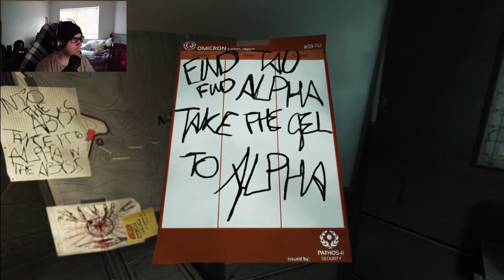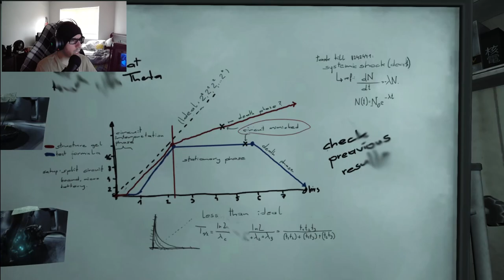IT REVOLVES AROUND SOUND! | SOMA - Part 10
Welcome to our Let's Play series of SOMA! Get ready to immerse yourself in a first-person horror perspective as we explore the depths of an underwater mystery. Watch as we navigate through the eerie world of SOMA, encountering terrifying creatures and unraveling the dark secrets hidden beneath the waves.
Tips Are Appreciated Not Neccesary!
You Want to Gift Me!? Here it's Possible!
Song Produced By: DarkCrusade6
Song Name: NecroN At the Gates Ov Hell
Used For Entertainment Personal Use Only. Non-Commercial Use!